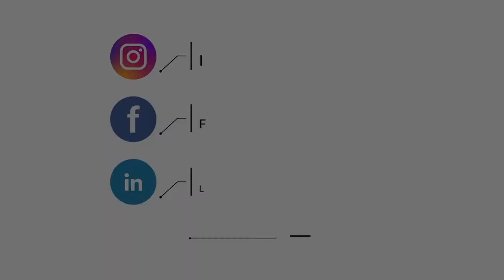Air Transfer Full Image Print on Insulated Wine Cups Stainless Steel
Our service: Manufacture Wholesale & CustomPrint Stainless steel drinkwares, Enamel mugs, ceramic cups and Heat press machines.

Our main wholesale products are:
Straight Skinny Tumblers
Water bottles
Tumblers
Wine Cups
Mugs
Enamel
Tumbler Press
Christmas Ornaments